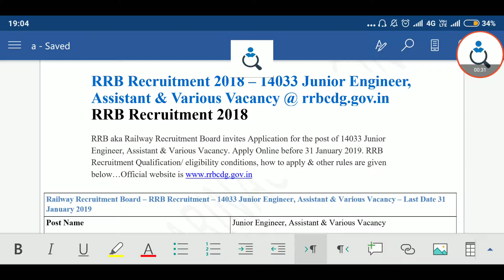RRB Recruitment 2018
LINK:

RECRUITMENT DETAILS ABOUT:
RRB Recruitment 2018 – 14033 Junior Engineer, Assistant & Various Vacancy @ rrbcdg.gov.in
RRB aka Railway Recruitment Board invites Application for the post of 14033 Junior Engineer, Assistant & Various Vacancy. Apply Online before 31 January 2019. RRB Recruitment Qualification/ eligibility conditions, how to apply & other rules are given below…Official website is
Railway Recruitment Board – RRB Recruitment – 14033 Junior Engineer, Assistant & Various Vacancy – Last Date 31 January 2019
Post Name Junior Engineer, Assistant & Various Vacancy
No of Vacancy 14033
Pay Scale Rs. 35,400/- Level 06
Qualification B.Tech, Diploma, B.Sc